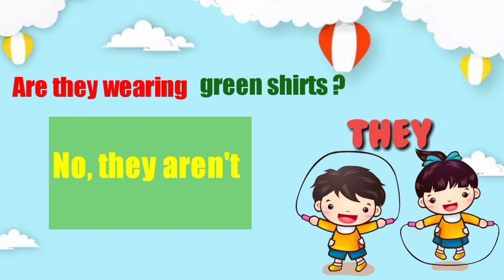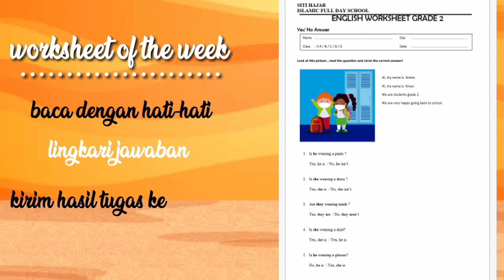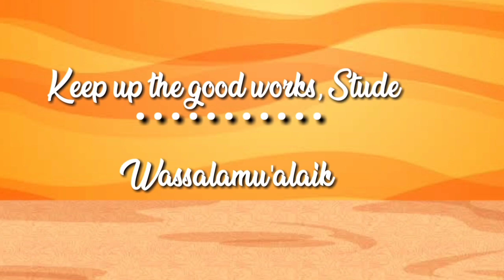English Grade 2 , August 24th 2020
Yes/No answer in Present Continuous Tense